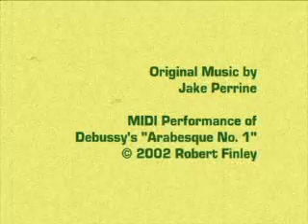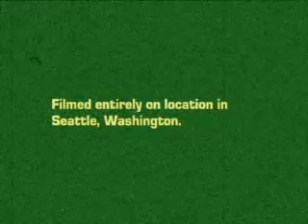Profiles in Science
USA 2002 | 5 min. | Super-8/computer animation.

Written, directed, and produced by Wes Kim.

A humorous look at the work of Dr. Albert Chung, an unsung pioneer in the field of time-lapse photography.

Winner of Best Animated Short Film award at the 2002 SXSW Film Festival.